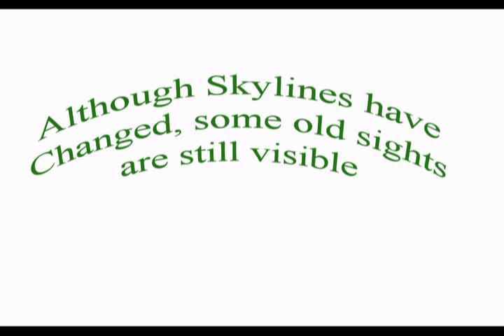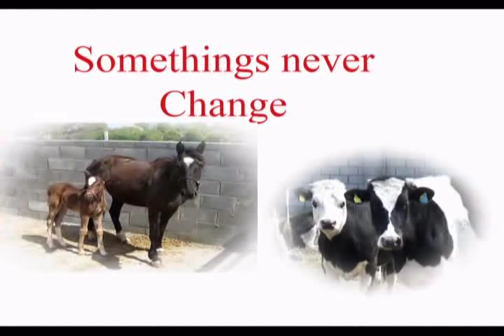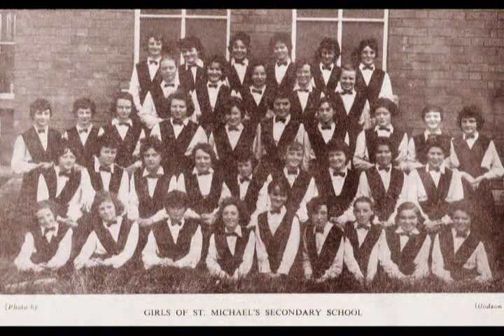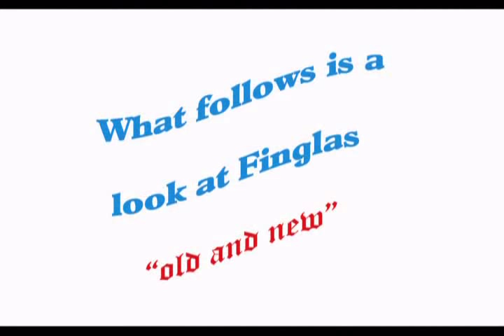A history of finglas dublin ireland in pictures PART 3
i did not produce this work, dermot hession did and deserves the credit, i found it when i was looking for my fathers 60th dvd and this was also in the pack, i felt it needed to be shared as i enjoy the pics and music :))